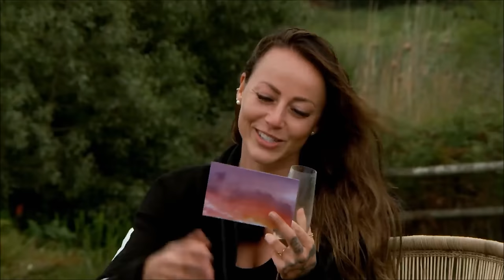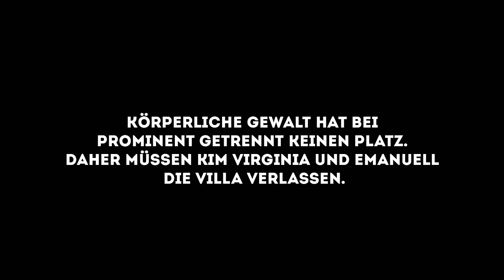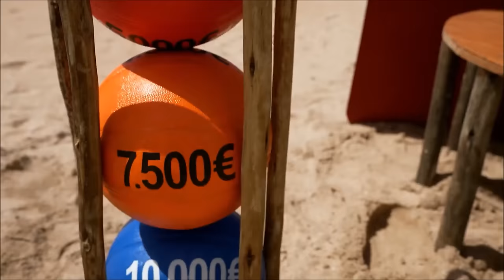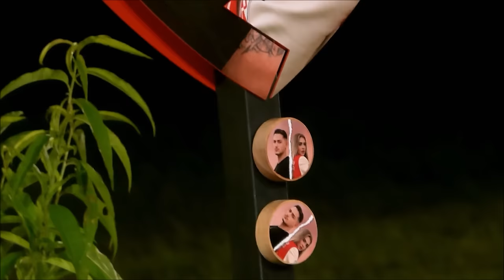Wieder Gewalt! Wiedermal zuviel - Prominent getrennt #3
Es war schon bekannt, dass es zu Problemen unter den Kandidaten kommt, allerdings haben sich in dieser Folge nicht nur Ex Partner gestritten, sondern es ging ganz anders los!

Meine Packstation:

Marc Frentzen
Packstation 104
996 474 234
52066 Aachen